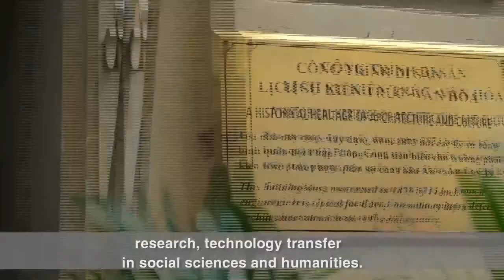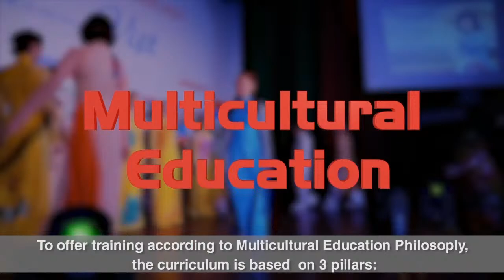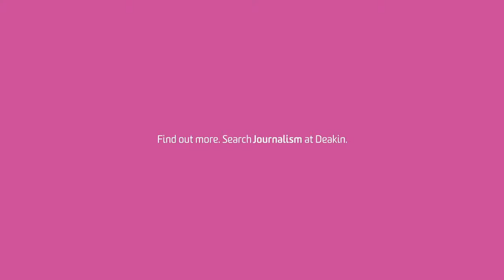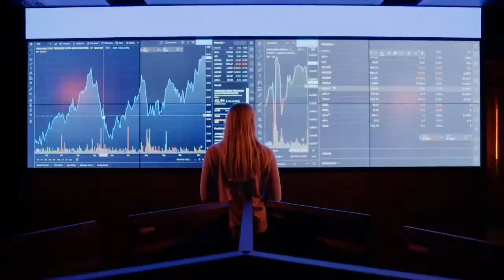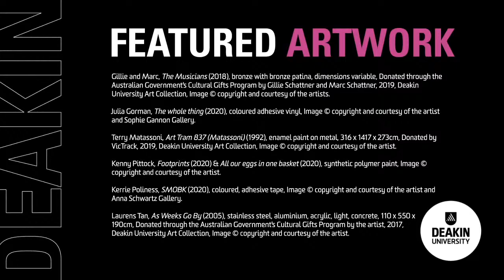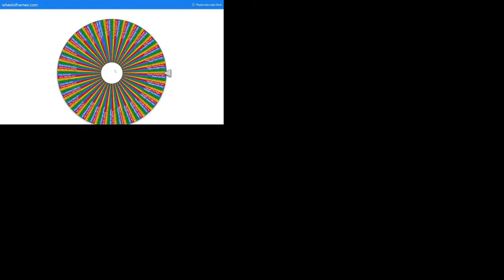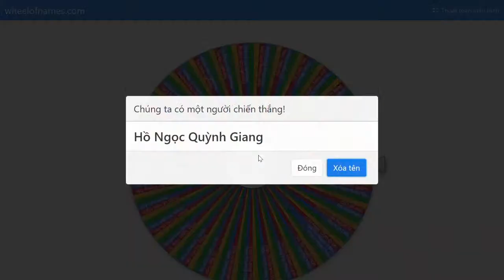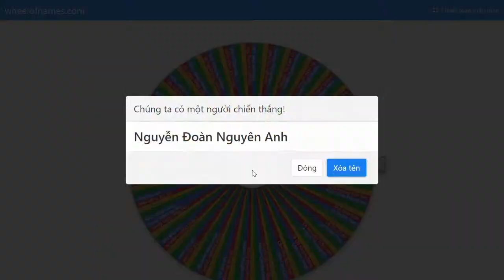Tư vấn trực tuyến “BƯỚC VÀO THẾ GIỚI TRUYỀN THÔNG & QUAN HỆ QUỐC TẾ”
Thông qua chia sẻ của khách mời, chương trình sẽ giúp quý phụ huynh, học sinh hiểu rõ về công tác tuyển sinh, chương trình đào tạo, thực tập - thực tế, cơ hội việc làm, tương lai nghề nghiệp... của 3 chương trình cử nhân Truyền thông, cử nhân Báo chí, cử nhân Quan hệ quốc tế của cả Trường ĐH KHXH&NV, ĐHQG-HCM và Đại học Deakin.

🧑‍💻👩‍💻Khách mời:
- Bà Nguyễn Võ Minh Thu - Giám đốc Văn phòng ĐH Deakin khu vực Đông Dương
- TS. Bùi Hải Đăng - Trưởng khoa Quan hệ Quốc tế
- TS. Triệu Thanh Lê  - Trưởng khoa Báo chí và Truyền thông
- ThS. Trần Nam - Trưởng phòng Truyền thông và Quan hệ doanh nghiệp, Phó Giám đốc Trung tâm Đào tạo Quốc tế
* Dẫn chương trình: MC Hồng Loan - Cựu Sv khoa Quan hệ quốc tế